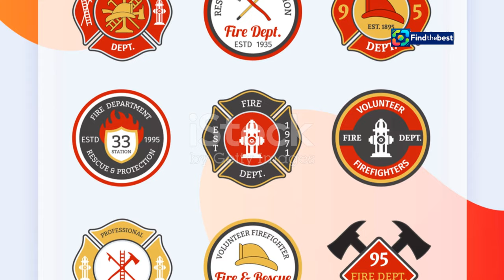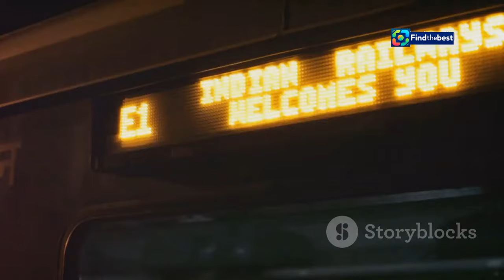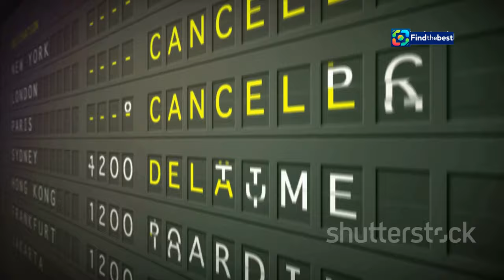️ GB Fog Warning: Travel Disruptions Expected in Flintshire! ️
OUTLINE:
00:00:00 Flintshire Under a Blanket of Fog
00:03:13 What Does It Mean?
00:07:11 Plan Your Journey Carefully
00:07:55 A Look at Visibility Challenges

 Met Office issues fog warning for Monday, travel ...:https

🌫️ **Attention, Flintshire!** The Met Office has issued a **yellow fog warning** for Monday morning, and we're here to keep you informed! 🚗💨

From **5 AM to 10 AM**, expect **dense fog** that could lead to significant travel delays across **Flintshire**, **North West England**, and the **West Midlands**. 🚦❗

- **Slower journeys** due to reduced visibility
- Possible **bus service delays** and **flight disruptions** 🛫
- **Road safety tips**: Ensure your fog lights are functional before heading out!

🔍 **Stay Updated:** Keep an eye on weather forecasts and check road conditions to avoid unnecessary delays. 📲

While this fog event is classified as a **medium likelihood** of disruption, it’s essential to be prepared! 🛑

🌍 **Areas Affected:** Flintshire, Wrexham, Cheshire, Greater Manchester, Lancashire, Blackburn with Darwen, and parts of the West Midlands.

💬 **Have you experienced fog travel disruptions? Share your stories in the comments!**

Stay safe and drive carefully! 🚘✨